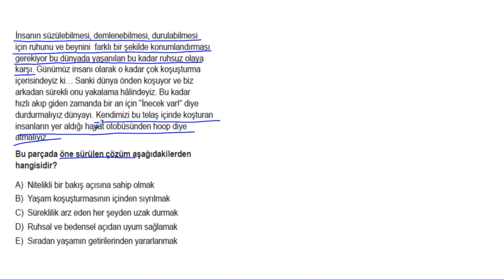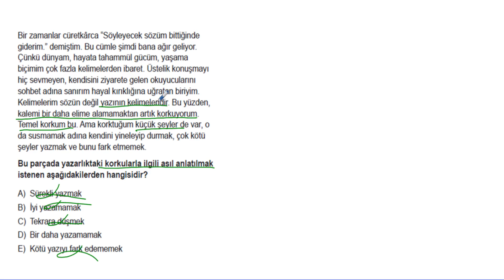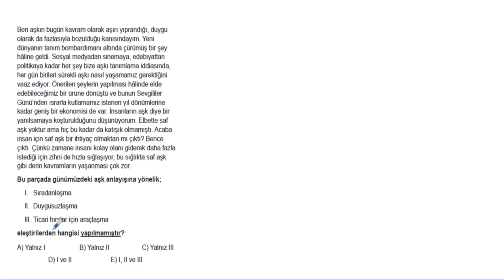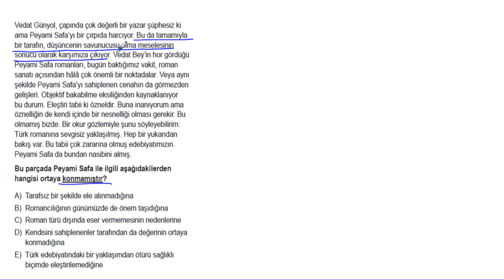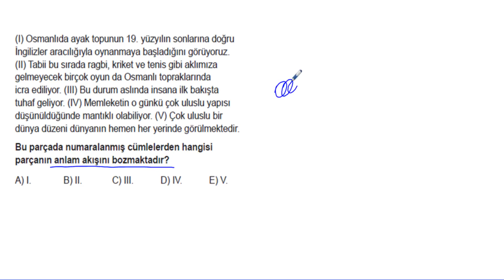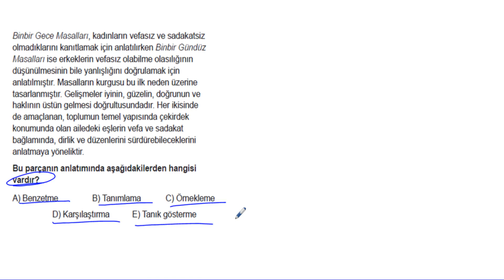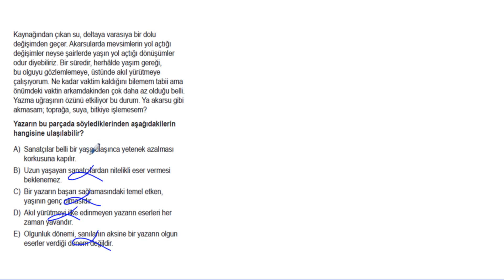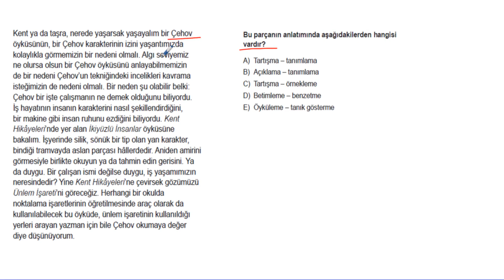Paragraf Soru Bankası Bölüm 10 Deneme 9 Soru Çözümleri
Soru 01 = 00:00:03
Soru 02 = 00:01:09
Soru 03 = 00:02:53
Soru 04 = 00:03:49
Soru 05 = 00:05:16
Soru 06 = 00:06:07
Soru 07 = 00:07:35
Soru 08 = 00:09:01
Soru 09 = 00:09:41
Soru 10 = 00:11:06
Soru 11 = 00:11:54
Soru 12 = 00:12:56
Soru 13 = 00:14:23
Soru 14 = 00:15:53
Soru 15 = 00:17:11
Soru 16 = 00:18:22
Soru 17 = 00:19:16
Soru 18 = 00:20:14
Soru 19 = 00:21:52
Soru 20 = 00:22:58